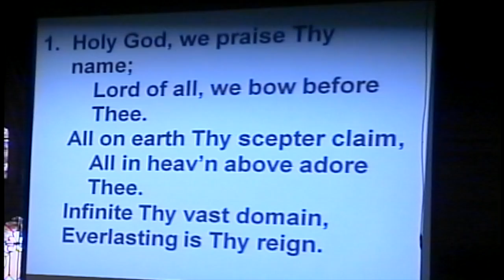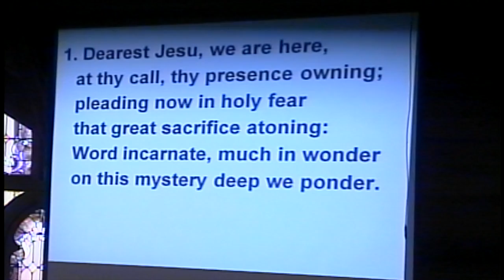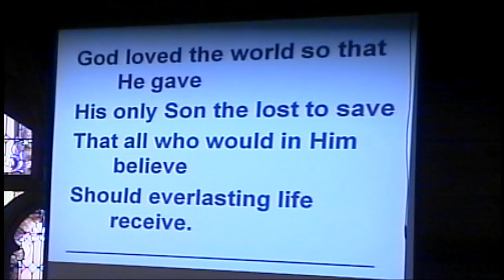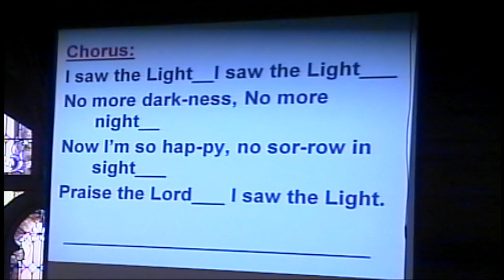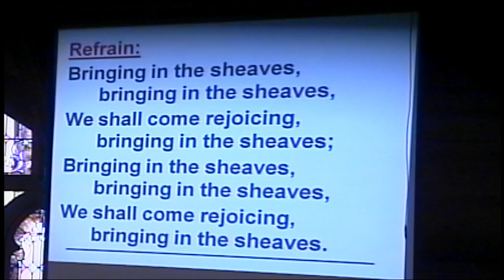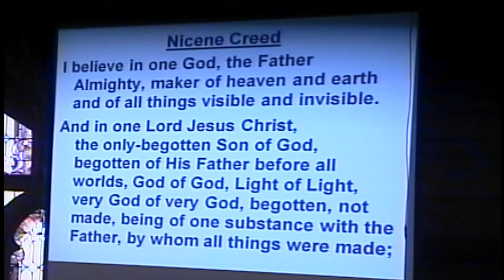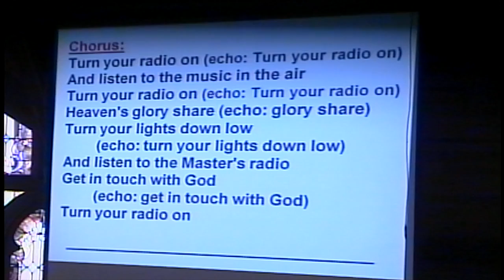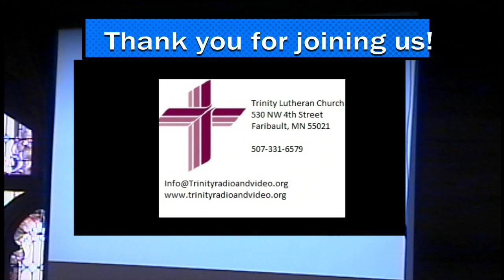April 29, 2018 - 5th Sunday of Easter - "The Fruit of Our Faith"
Pastor Paul Rieger
CCLI# CSPL027423